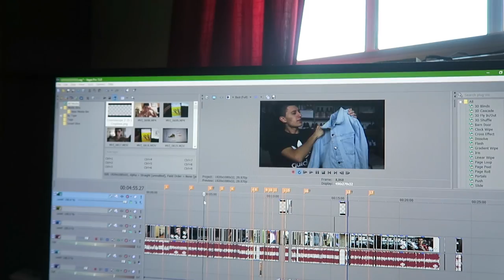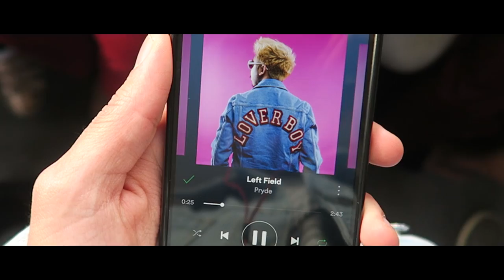THESE $400 ADIDAS BOOST SHOES ARE CRAZY! + PRYDE Loverboy Experience (VLOG 247)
THESE ADIDAS SHOES ARE CRAZY!

I'd love if you bought some merch!